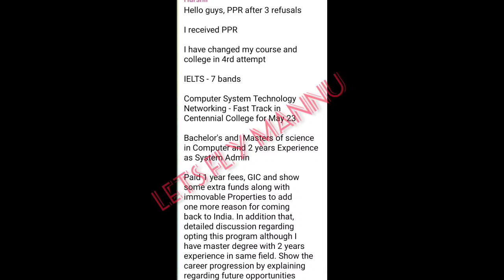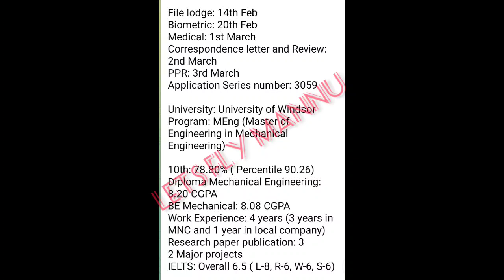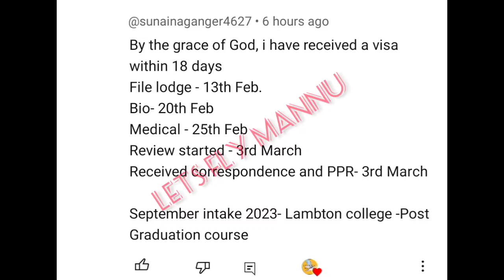5 March PPR request timeline canada/today's ppr request timeline canada/@letsflymannu